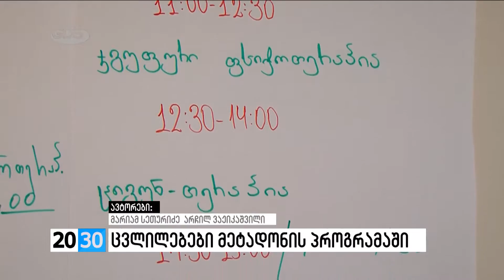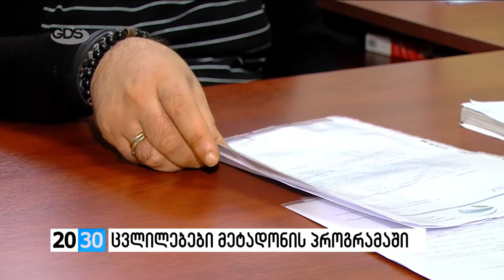ცვლილებები მეტადონის პროგრამაში /2030 (16.06.2016.)/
✔ცვლილებები მეტადონის პროგრამაში. ვინ განახორციელებს პროგრამას 1 ივლისიდან?! გაიზრდება თუ არა ბენეფიციარებისათვის საჭირო მედიკამენტზე ხელმისაწვდომობა და რამდენ ქალაქში შეძლებენ  მოქალაქეები მკურნალობას?! რატომ შეწყდა თანამშრომლობა ქვეკონტრაქტორ კლინიკა “ურანტთან” და რა საფრთხეებზე საუბრობენ კლინიკის თანამშრომლები და ბენეფიციარები?! - ნარკომანიის პრევენციის ცენტრის ხელმძღვანელის, “ურანტის” დირექტორისა და ბენეფიციართა პოზიციები - ნახეთ მარიამ სეთურიძის რეპორტაჟში.